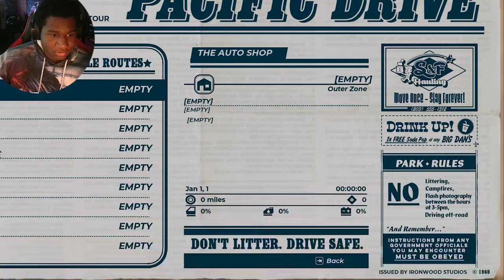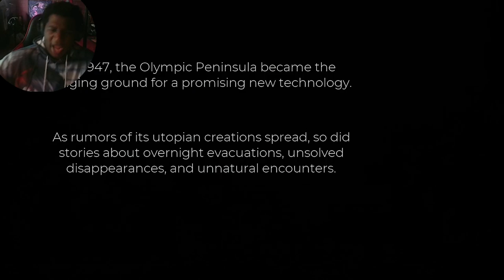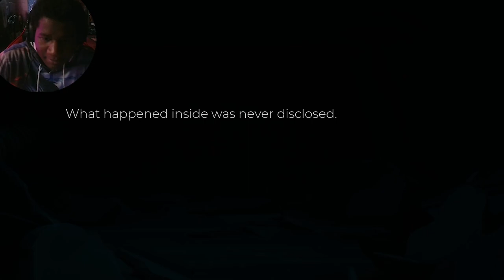ON THE ROAD TO SUPERNATURAL HORROR'S - Pacific Drive [1]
Here's My Channel If You Got Lost
Here's My Other Social Media If You Liked To Support Me One Other Platform.